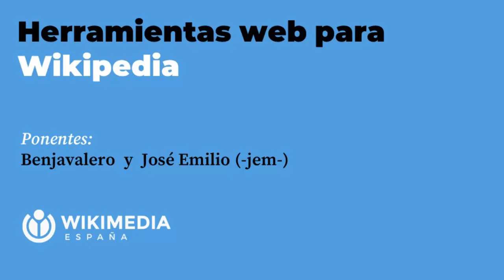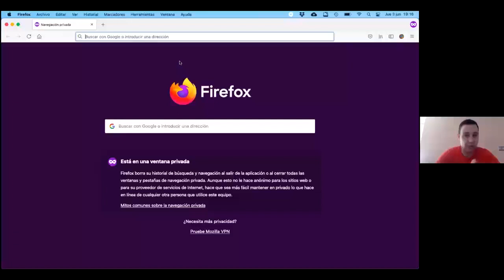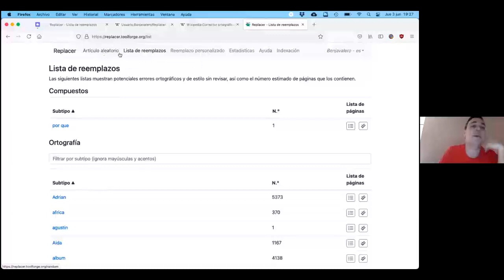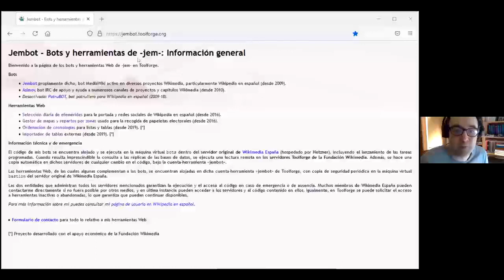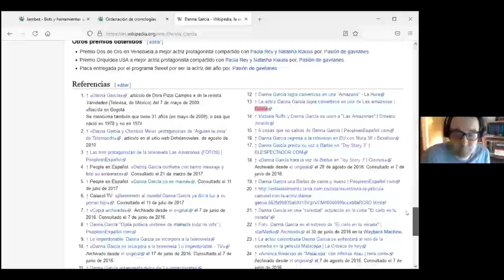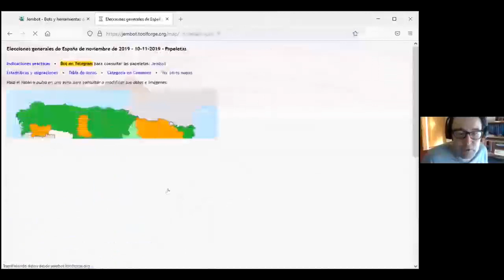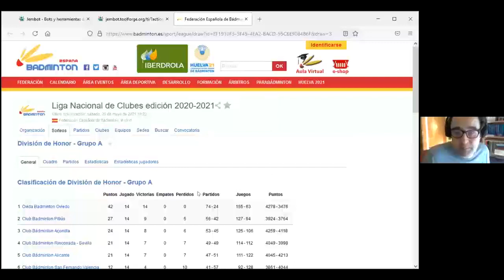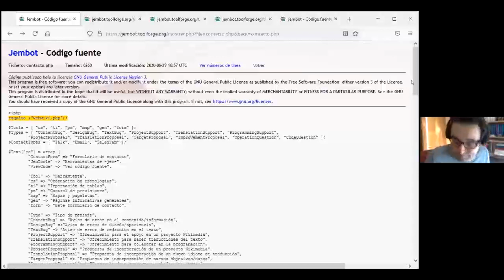Herramientas web para Wikipedia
Presentan: Benjavalero y José Emilio (-jem-)
Fecha de la sesión: 3 de junio de 2021

Índice de contenidos:
01:30 Intervención de Benjavalero
31:07 Intervención de José Emilio

Este vídeo forma parte de las sesiones en línea organizadas por Wikimedia España en 2021.
Vídeo editado por Álvaro Moriano Díaz-Güemes.